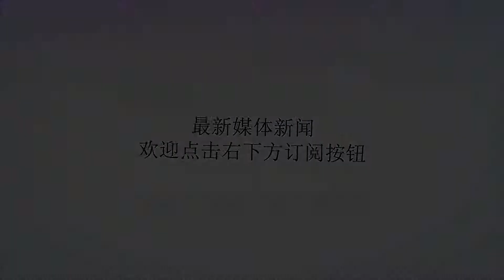美国女子在动物园游玩，拿食物喂食一巨型老乌龟，结果让人羡慕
谢谢！小乌龟常见，但是像图片中这样巨型的乌龟想必大家都很少见，就算见到恐怕也不敢靠近。据报道，在美国就有一位女士，不仅勇敢地给这只巨型乌龟喂食，还亲吻了它。这只乌龟体型非常庞大，看看它伸长的脖子，比美女的手还大。刚开始试着给它喂食的时候，美女也是小心翼翼的，怕乌龟一不小心就把它给咬了。因为这种乌龟的牙齿是非常锋利的，用力咬的话可以把人的手指给咬断。